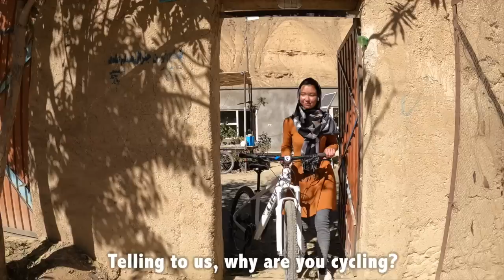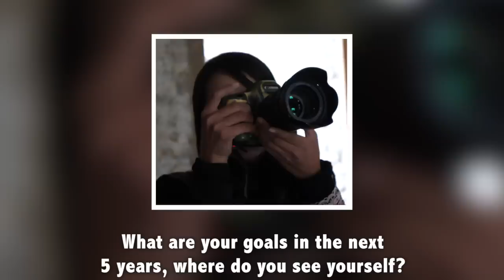WOMEN OF AFGHANISTAN (6 inspiring stories)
When traveling around Afghanistan (and other Muslim-majority countries), I receive many comments about why no women appear in my videos.

The reason is because these societies are largely dominated by men -- and men are the ones who are commonly seen on the streets, driving cars, working in shops and eating in restaurants.   For the most part, women stay  at home to watch their kids, clean the house, prepare food, etc. This is how the culture has been functioning for thousands and thousands of years, especially right here in Afghanistan.

BUT, that doesn't mean that there aren't as many women as men who are doing inspiring things!   In general, women are shy of the camera and they don't want to be exposed for cultural reasons, which is something that I always respect and honor.   This is why I do not show many women in my videos.

However, over the last few weeks as I've traveled around Afghanistan, I've been able to sit down with 6 incredible women entrepreneurs to hear their stories.   They all have amazing things to say!!

I really enjoyed making this video and I hope that you guys enjoy listening what they have to say, because as we all know, women make the world go 'round!

Follow @drewbinsky for more stories from every country in the world, and join me on Instagram!